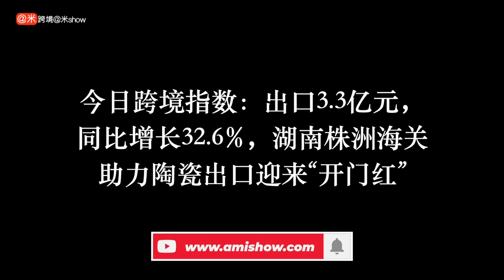今日跨境指数：出口3 3亿元，同比增长32 6%，湖南株洲海关助力陶瓷出口迎来“开门红”